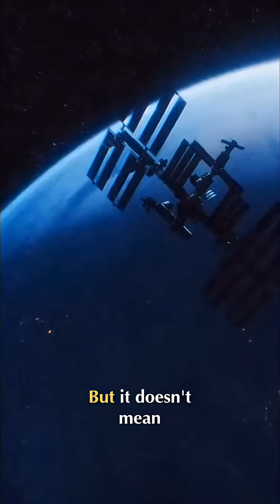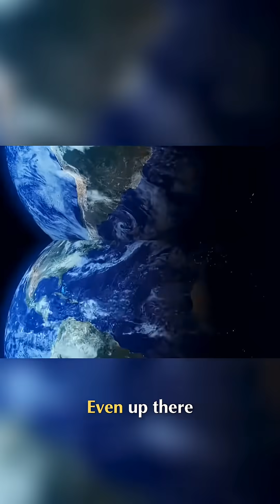Why Space Photos NEVER Show Stars (It's Shocking!)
Ever wonder why space photos often lack stars? This video explains the science behind those stunning images—and why the sky isn't always what it seems.